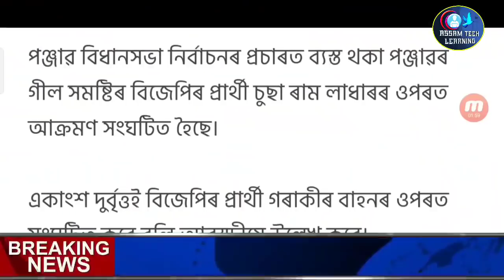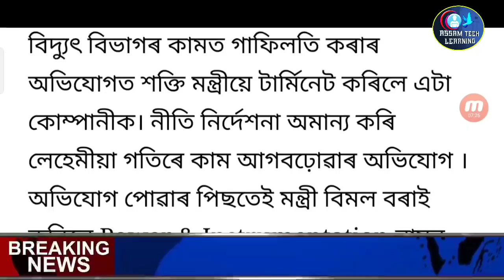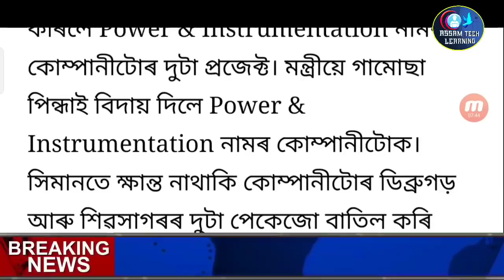Assamese Latest News || 18 February 2022 || Assam Muslim Students Reading Not Allowed School Himanta